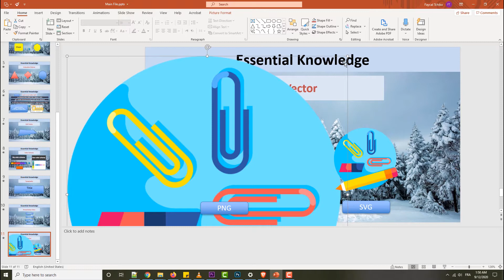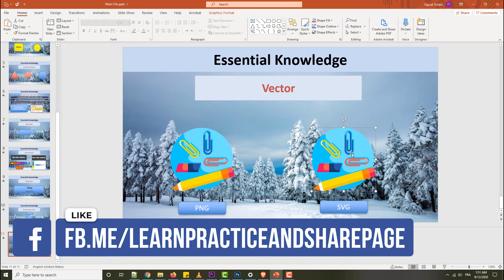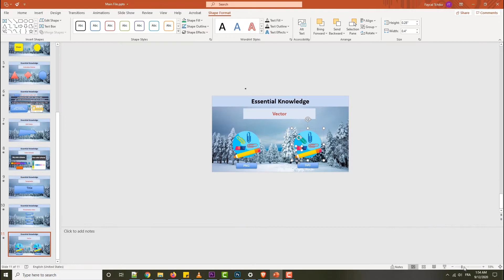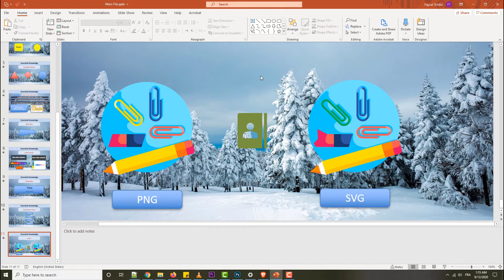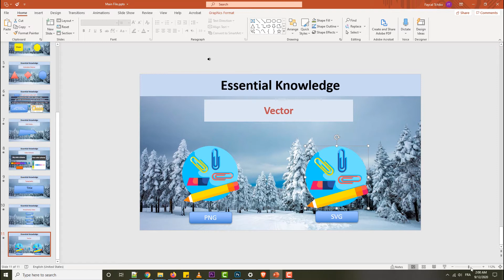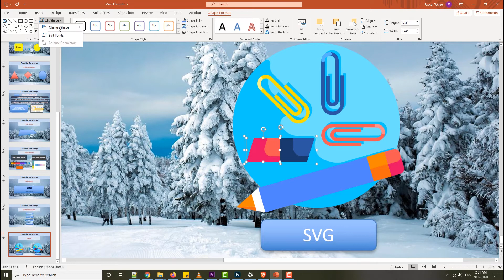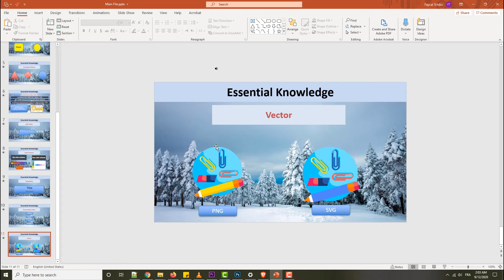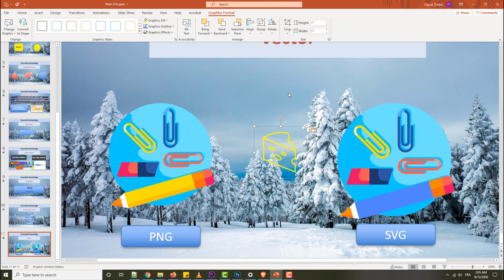8- How to Use Vector in PowerPoint 2019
Why we need to use vector instead of simple image or picture ?
How to use vector in PowerPoint ?

Let's see in this video

The video in Arabic start from 06:25

powerpoint vector,
powerpoint vector graphics,
ppt vector,
powerpoint template vector,
vector for powerpoint,
powerpoint vector image,
free powerpoint vector graphics,
import vector graphics into powerpoint,
vector presentation template,
ppt vector graphics,
free vectors for powerpoint,
vector images for powerpoint,
free powerpoint vectors,
ppt vector template,
vector powerpoint presentation,
powerpoint to vector graphics,
vector to powerpoint,
powerpoint vector format,
import eps powerpoint